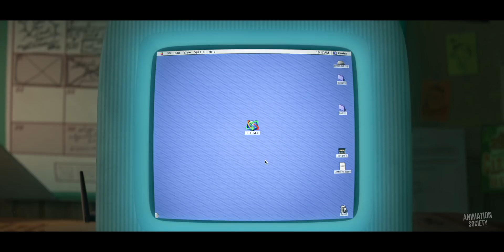Ralph Breaks The Internet Clip - Get Rich Playing Video Games (2018) | Animation Society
Watch the official "Playing Video Games" clip from Ralph Breaks The Internet! In theaters November 21, 2018.

Taking place six years following the events of the first film, the story will center on Ralph's adventures in the Internet data space when a Wi-Fi router gets plugged into the arcade as he must find a replacement part to fix Sugar Rush.